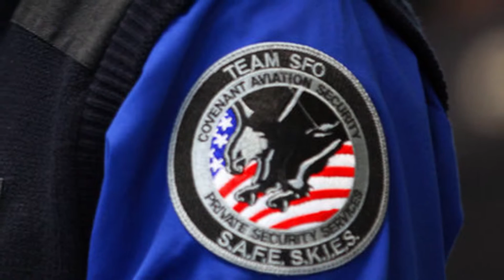KNX 1070 Radio In-Depth on TSA Long Airport Screening Lines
Charles Feldman and Chris Sedens questions why there are long lines at airport screening.